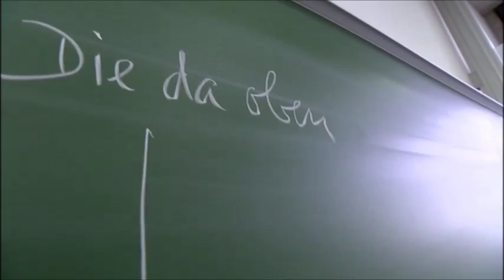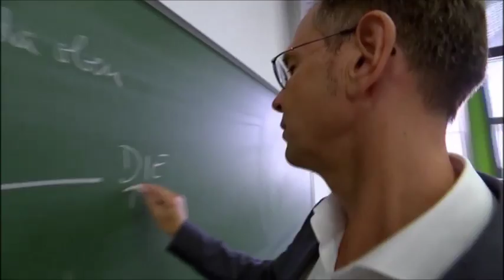Rechte und die Demokratie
Gegengift hat einen sehr interessanten Beitrag bei Arte " Metropolis " aufgegriffen. Es geht um rechte Propaganda und darum wie die AfD sich Gehör verschafft.